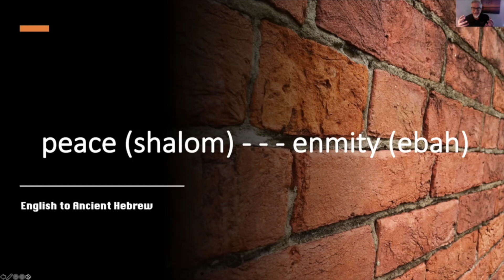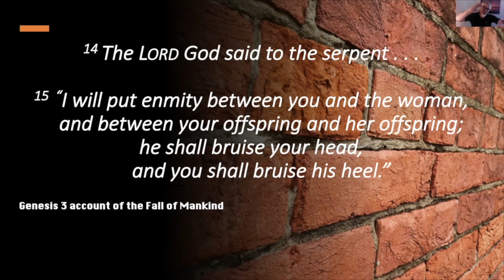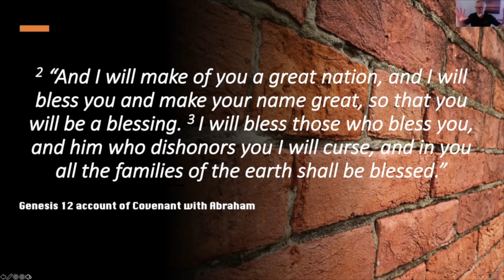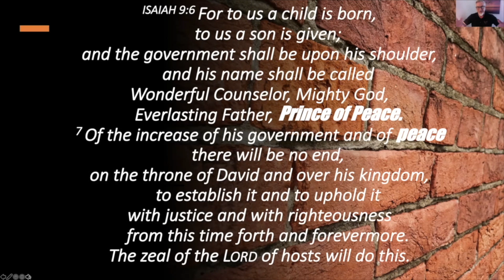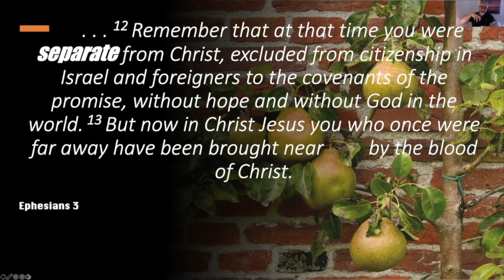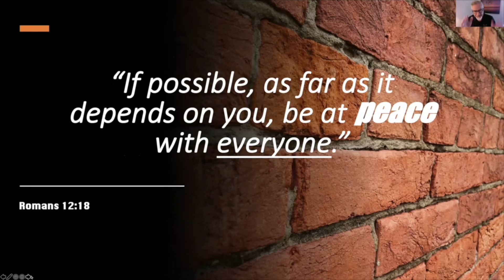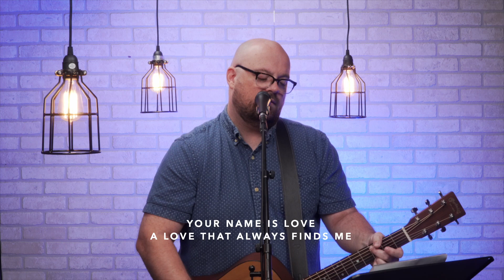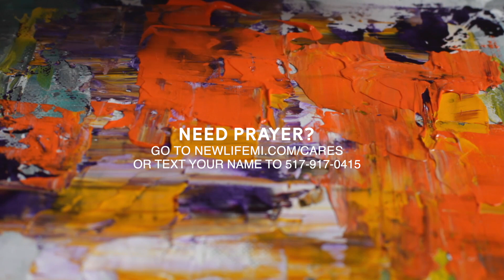Express Yourself : Peace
Thanks for joining us for our online at NewLife Church! Today, John Maguire will be continuing our series, "Express Yourself." For more information about NewLife Church go

Music from Soundstripe Subscription License